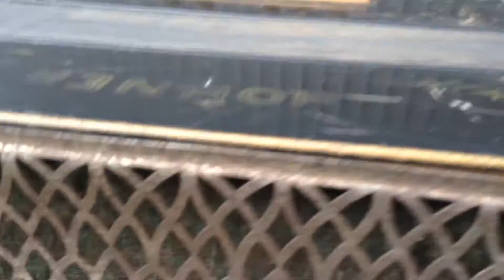3 La Evolución de Hohner Corona - Acordeón Diatónico